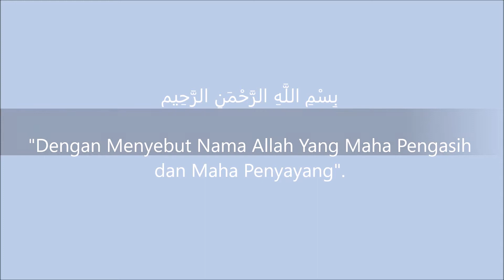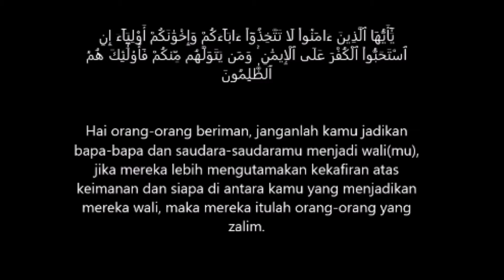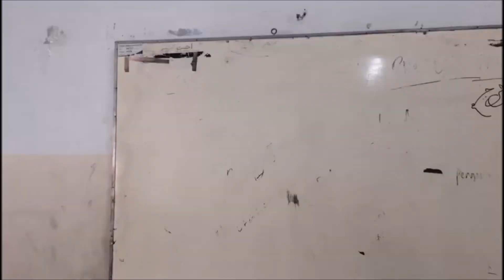Pembuatan Taman Belajar "MIMPI" (FIP UMJ)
Nama : Cindy Aprilia Pratami
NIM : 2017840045